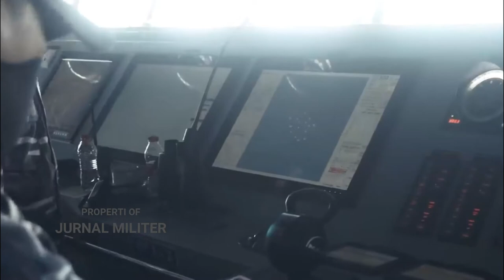CINA GEMETAR! LIHAT KEKUATAN TNI AL TERBARU DENGAN ALAT TEMPUR MEMATIKAN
China memang sedang rajin memelototi perkembangan militer Indonesia.

Hal ini tak lepas dari gangguan China di Natuna Utara sehingga Indonesia memperkuat militer miliknya.

Tapi patut China ketahui bahwa Indonesia memperkuat militer bukan untuk menyerang negara lain.